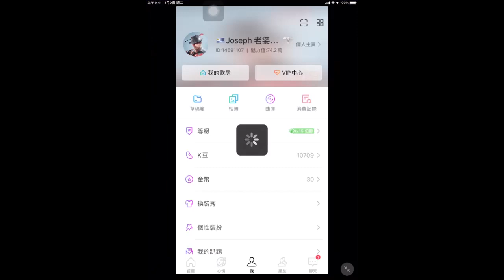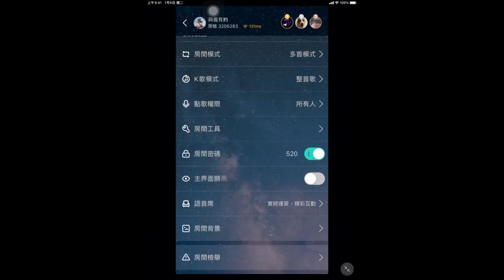20201129 在全民Party 裡所謂的關門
20201129 在全民Party 裡所謂的關門